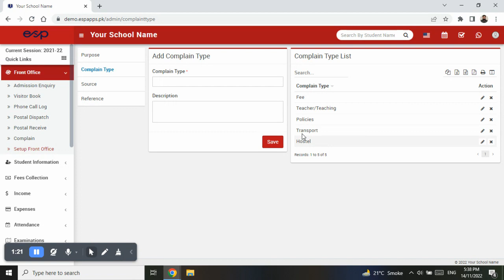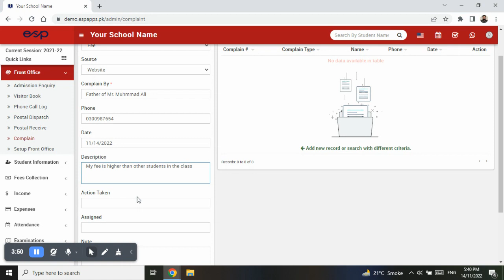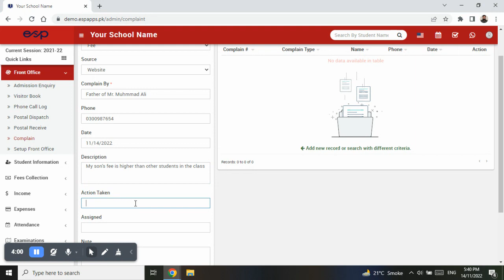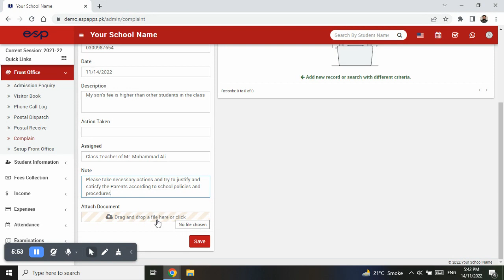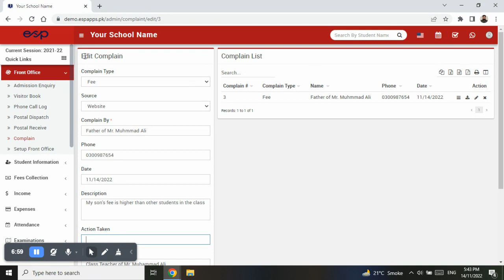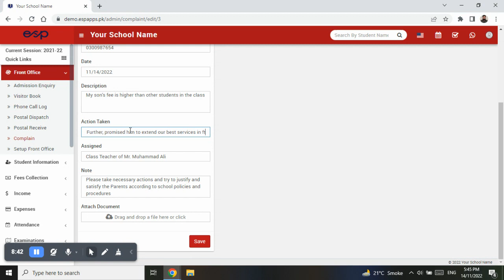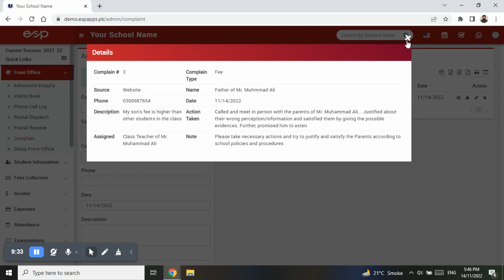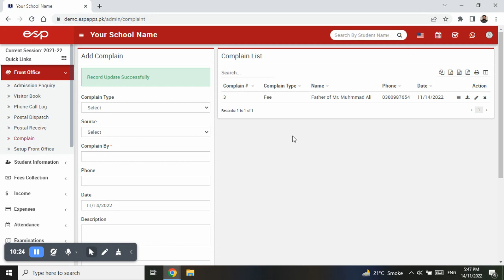Front Office - Complain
In this video we describe how to use the Front Office - Complain sub menus of Front Office Module of our ESP-ERP. For any queries please write to us